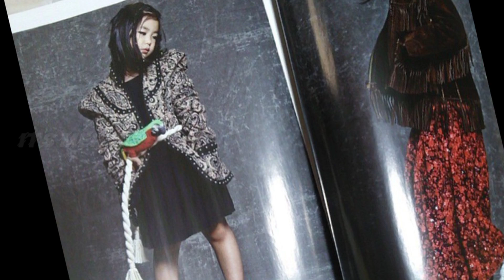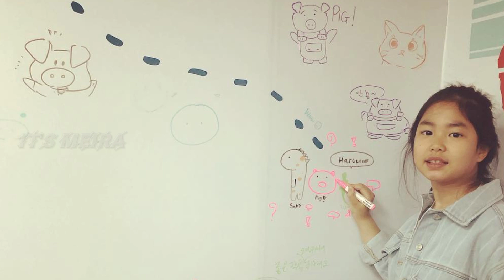(2021) Lee Haru update! | Lee Haru moments| Haru speaks English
THE RETURN OF SUPERMAN UPDATE!
The Return of Superman is a South Korean reality-variety show that airs on KBS2. The show is filmed with set up cameras and cameraman hiding in tents and playhouses in each of the celebrities' actual home. Family and friends of the celebrity dads will occasionally show up in episodes.